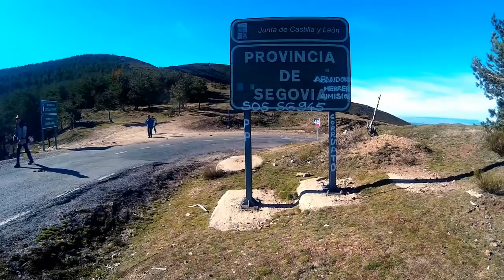Hayedo de la Pedrosa Episodio III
Desde el Embalse de Riofrío nos adentramos entre robledales en busca del Hayedo de la Pedrosa, muy cerca del Puerto de la Quesera